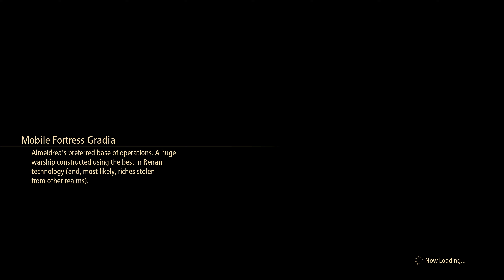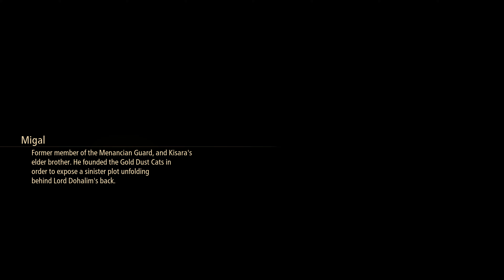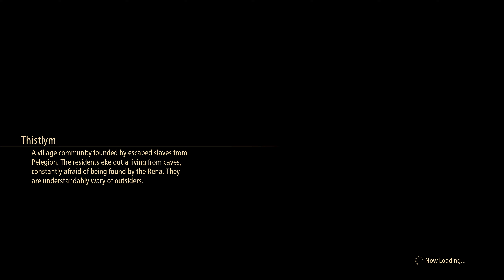Tales of Arise Playthrough (Part 13)